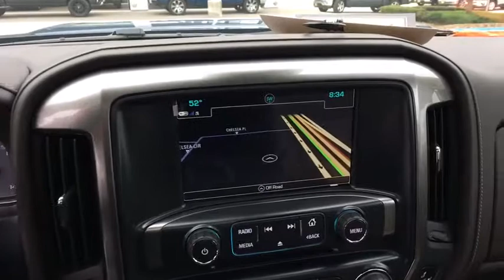2019 Chevrolet Silverado 2500HD San Antonio, Houston, Austin, Dallas, Universal City, TX C19136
2019 Chevrolet Silverado 2500HD
2019 Chevrolet Silverado 2500HD LTZ - Stock#: C19136 - VIN#: 1GC1KTEY8KF127870

Gunn Chevrolet
12602 IH 35 North

2019 Chevrolet Silverado 2500HD LTZ Allison 1000 6-Speed Automatic, 4WD, Cocoa/Dune Leather. The 2019 Chevrolet Silverado 2500HD is the most powerful tool youll own. When you choose this truck, you can expect legendary capability along with the kind of dependability and durability you only get when youre driving one of the most dependable, longest-lasting, full-size pickups on the road. The Silverado 2500HD offers two hardworking, heavy-duty engines  Duramax 6.6L Turbo-Diesel V8 and Vortec 6.0L V8, designed to put power behind whatever you need. And with max 14,400 lbs. of towing capacity with the standard Vortec and 15,400 lbs. of towing capacity with the Turbo-Diesel. Tow/Haul Mode adjusts transmission shifts to reduce shift cycling when towing or hauling, while trailer sway control applies both the vehicle and trailer brakes to help bring your trailer back in line. Plus, hill start assist holds the brakes until you press the accelerator, giving you extra time to switch from brake to accelerator without rolling back and digital steering assist delivers enhanced control. Keep your cargo secure with available upper and lower tie-down hooks rated to secure up to 250 lbs. each. Available LED bed lighting enhances visibility. You can also get in and out of the cargo box with ease, thanks to the corner step rear bumper. The Silverado 2500HD offers a range of convenient features for staying connected on the road, including steering wheel controls, 7- or 8in color touchscreen display and infotainment system, Apple CarPlay and Android Auto compatibility, wireless charging, USB ports and available 110V power outlet and Chevrolet MyLink and myChevrolet app access. Youll also find a comprehensive suite of safety features such as forward collision alert, lane departure warning, safety alert drivers seat and rear park assist.
LPO  CONSOLE INSERT ORGANIZER TRAY,LPO  WHEEL LOCKS  SET OF 4,WHEELS  20 (50.8 CM) 6-SPOKE POLISHED ALUMINUM,GOOSENECK/5TH WHEEL PREP PACKAGE -- HITCH PLATFORM TO ACCEPT GOOSENECK OR FIFTH WHEEL HITCH.  Includes Hitch platform with tray to accept ball and drilled box holes with caps installed  box mounted 7-pin trailer harness (similar to (UY2) harness).,LTZ PLUS PACKAGE  includes (JF4) power adjustable pedals  (UQA) Bose premium audio system  (UVD) heated steering wheel and (UD5) Front and Rear Park Assist,HILL DESCENT CONTROL,DURAMAX PLUS PACKAGE  includes (L5P) Duramax 6.6L Turbo-Diesel V8 engine  (MW7) Allison 1000 6-speed automatic transmission  (GT4) 3.73 rear axle ratio  (K05) engine block heater and (K40) exhaust brake (Includes (IO6) 8 Diagonal Color Touch Navigation with Chevrolet Infotainment and LTZ Plus Package content.,MIRRORS  CHROME  OUTSIDE HEATED POWER-ADJUSTABLE VERTICAL TRAILERING  MEMORY-EQUIPPED  UPPER GLASS  POWER-FOLDING AND MANUAL EXTENDING;  Includes integrated turn signal indicators  consisting of 51 square inch flat mirror surface positioned over a 24.5 square inch convex mirror surface with a common head and lower convex spotter glass (convex glass is not heated and not power-adjustable) and addition of auxiliary cargo lamp for backing up (helps to see trailer when backing up with a trailer) and amber auxiliary clearance lamp,LED LIGHTING  CARGO BOX WITH SWITCH ON CENTER SWITCH BANK,BED LINER  SPRAY-ON  Pickup box bed liner with bowtie logo. Liner is permanently bonded to the truck bed providing a water tight seal. The textured  non-skid surface is black in color and robotically applied. Spray-on liner covers entire bed interior surface below side rails  including tailgate  front box top rail  gauge hole plugs and lower tie down loops.,ENGINE BLOCK HEATER,ENTERTAINMENT PACKAGE  REAR SEAT DVD/BLU-RAY PLAYER  with 9.2 inch LCD display  2 sets of wireless headphones and A/V remote control,SUNROOF  POWER,SEATS  FRONT FULL-FEATURE LEATHER-APPOINTED BUCKET  with (KA1) heated seat cushions and seat backs. Includes 10-way power driver and front passenger seat adjusters  including 2-way power lumbar control  2-position driver memory  adjustable head restraints  (D07) floor console  storage pockets and (K4C) Wireless charging.,TRAILER BRAKE CONTROLLER  INTEGRATED,AUDIO SYSTEM  CHEVROLET INFOTAINMENT SYSTEM WITH NAVIGATION AND 8 DIAGONAL COLOR TOUCH-SCREEN  AM/FM STEREO  with seek-and-scan and digital clock  includes Bluetooth streaming audio for music and select phones; USB ports; auxiliary jack; voice-activated technology for radio and phone; and Shop with the ability to browse  select and install apps to your vehicle. Apps includ